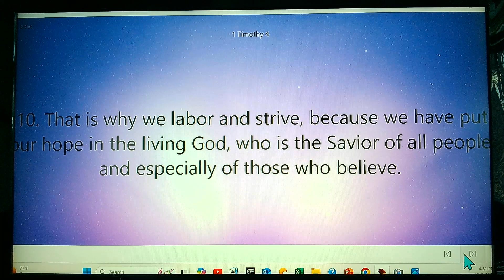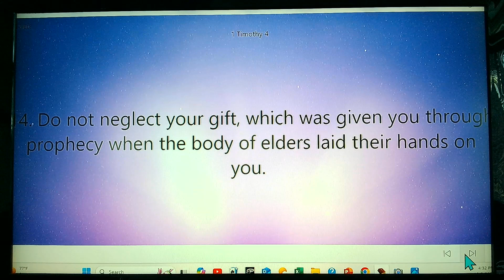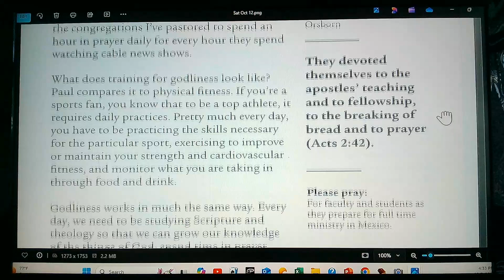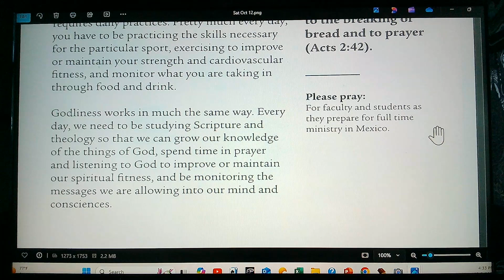Daily Devotion Sat October 12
Reflecting God. Live Holy. 1 Timothy 4:7-16.